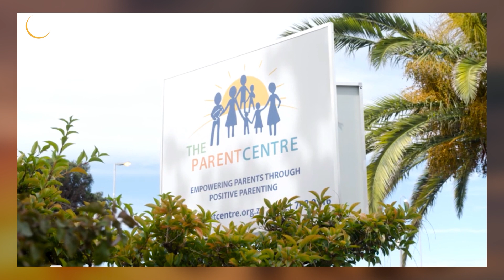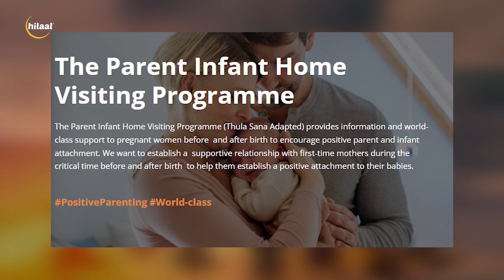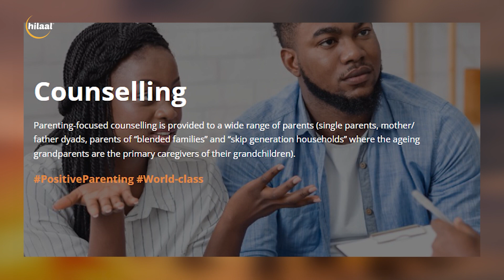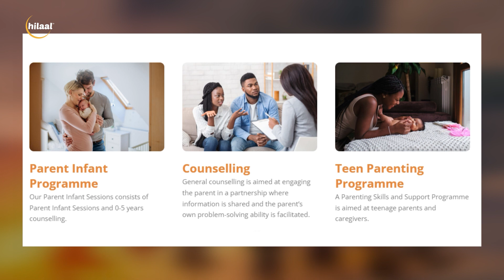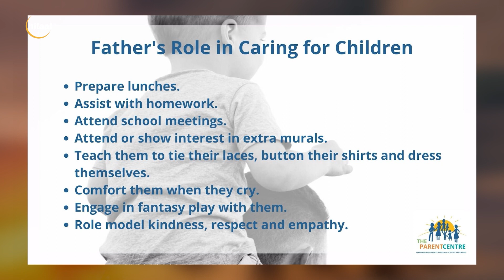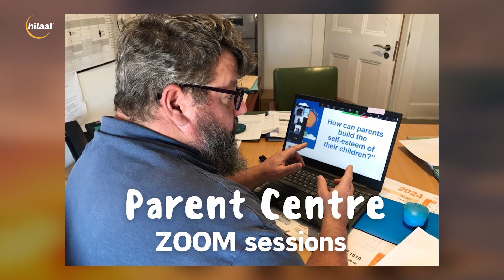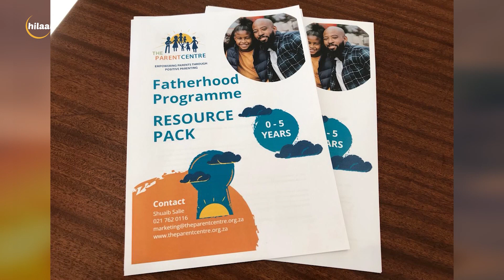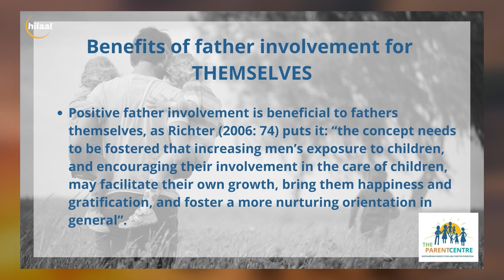Life Matters S02 EP09 | The Parent Centre | with Kate Brydon